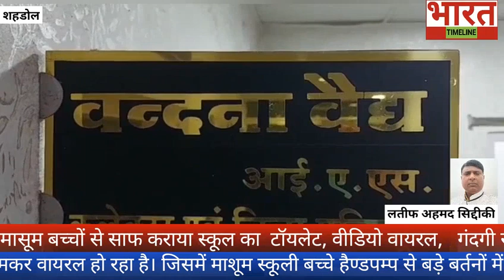मासूम बच्चों से साफ कराया स्कूल का टॉयलेट,वीडियो वायरल, गंदगी से पटे शौचालय की सफाई करते नजर आई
मासूम बच्चों से साफ कराया स्कूल का  टॉयलेट, वीडियो वायरल,   गंदगी से पटे शौचालय की सफाई करते नजर आई छात्राएं, परिजनों ने जताई आपत्ति शहडोल ।  मध्य प्रदेश के सरकारी स्कूलों में पढ़ाई के स्तर को बेहतर बनाने के लिए सरकार दिन रात काम कर रही है। लेकिन लगता है जिम्मेदार इसमें पलीता लगाने में कोई कसर नहीं छोड़ रहा है। ताजा मामला  शहडोल जिले का है। जहां ग्राम पंचायत सकरा के  डोंगरिया टोला की प्राथमिक सरकारी स्कूल में बच्चों से टॉयलेट साफ कराने का मामला सामने आया है। इसका एक वीडियो भी सोशल मीडिया पर जमकर वायरल हो रहा है। जिसमें माशूम स्कूली बच्चे हैण्डपम्प से बड़े बर्तनों में पानी भरकर भारी भरकम पानी से भरा बर्तन उठाकर टॉयलेट की साफ सफाई करते नजर आ रही है। इस वीडियो के वायरल होने के बाद शिक्षा विभाग की जमकर किरकिरी हो रही है।